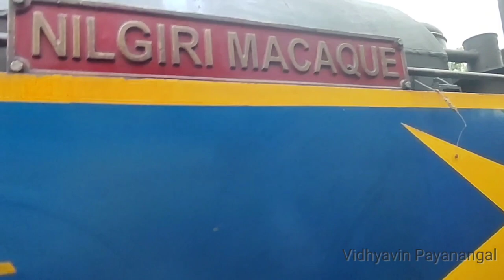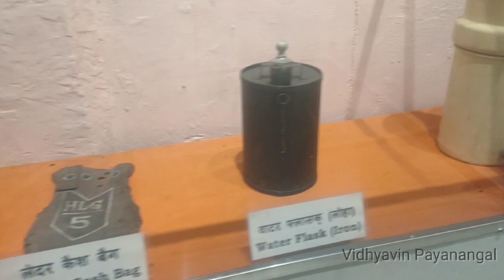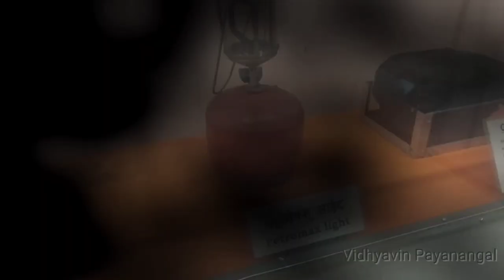Ooty Vlog | Ooty Toy Train | Elephant on Track | Train stopped | Vidhyavin payanangal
This video is all about our trip to Ooty and we travelled through Toy train from Mettupalayam to Ooty, tickets booked in IRCTC website.

Also please do share your feedback about the video in the comments below.